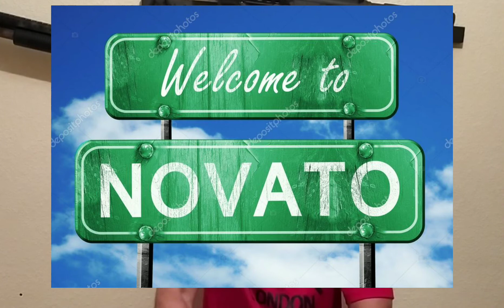Mi primera partida nocturna. Airsoft Express VideoBlog#0001#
Mi primer videoblog hablando de mi experiencia en mi primera partida nocturna.

También podeis seguirme en:
 Y en Instagram!!:
airsoft.express